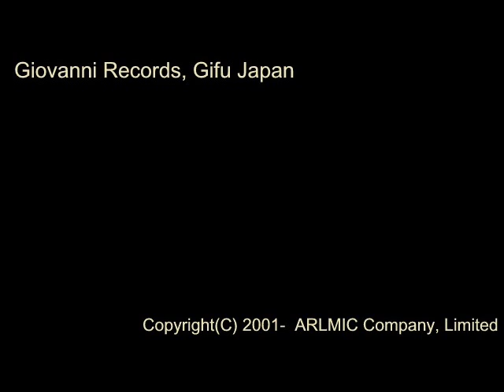アレルヤ（天の后よ） - 千原英喜 - カンティクム・サクルム 第２集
カンティクム・サクルム　第２集

アレルヤ（天の后よ）

指揮：伊東恵司
パーカッション：佐々木藍子
演奏：なにわコラリアーズ

[CD] カンティクム・サクルム　千原英喜　男声合唱作品集 (Track06)